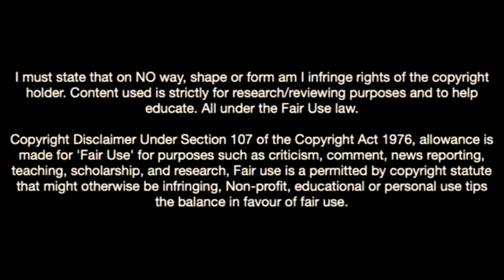This Is Why Sporting Want Jeremiah St Juste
Jeremiah St. Juste is a Dutch professional footballer who plays as a centre-back for Bundesliga club Mainz 05. He will join Primeira Liga club Sporting CP at the beginning of the 2022–23 season